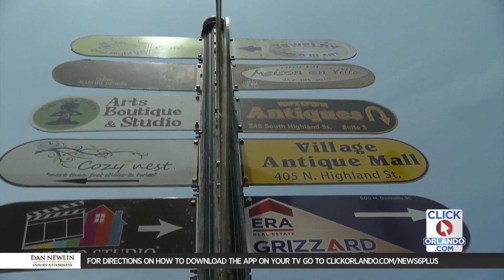Florida's Fourth Estate: 13 strangers make a 12-hour roadtrip from FL to TN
Remember that story a few weeks ago about a big group of people who went on an impromtu roadtrip to get from Orlando to Knoxville after Frontier (of course, Frontier) canceled their flight? Matt and Ginger get the lowdown on the good, the bad and the ugly of packing 13 people who have never met before into a van for the ultimate half-a-day carpool.